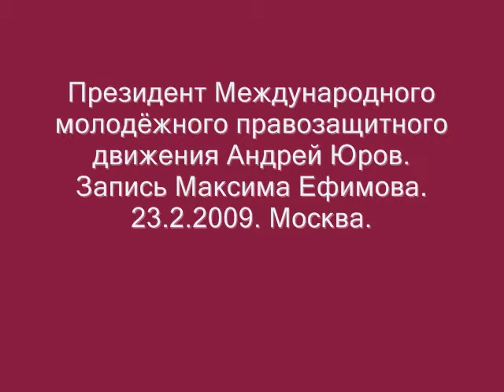Международное молодёжное правозащитное движение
Президент Международного молодёжного правозащитного движения, консультант Московской Хельсинкской группы, эксперт Совета Европы  Андрей Юров о всемирном гражданском обществе и ММПД. Запись председателя Карельского отделения "Молодёжной правозащитной группы" Максима Ефимова. 23 февраля 2009. Москва.